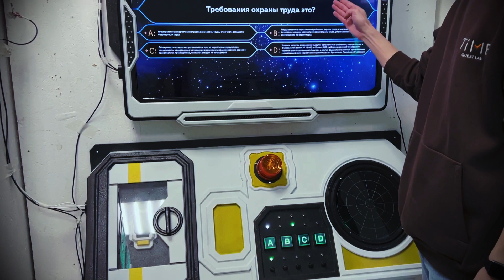Test panel. Escape room SPACESHIP. Props for the escape room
Puzzle description:
Players pass a test with answer options on the screen.

Time Quest Lab - escape rooms experts!
Escape room. Escape room puzzles. Escape room design. Escape room prop. Escape room supplier.

If you want to build an amazing escape room - feel free to contact us, we have a lot of great escape game designs and we'll help you to realise it on your location.
We create amazing scenarios with high-tech puzzles and beautiful props. Turnkey solution or separate props - we'll pick the best option for you.